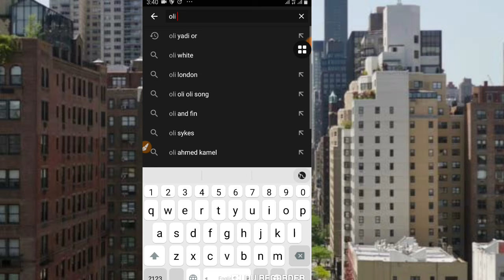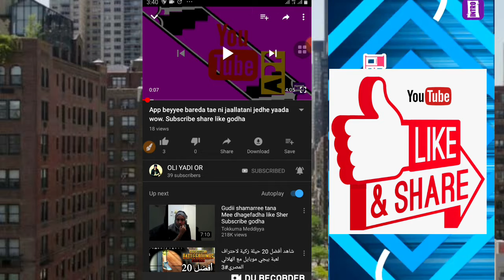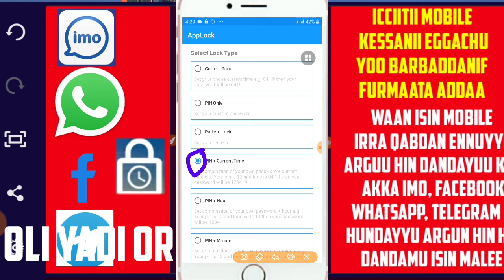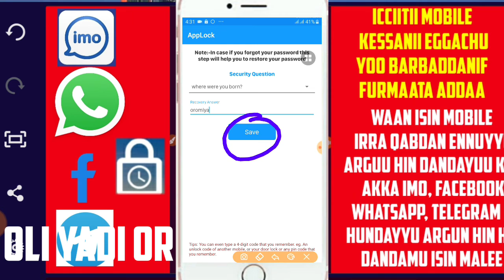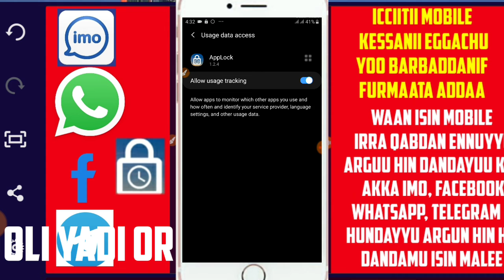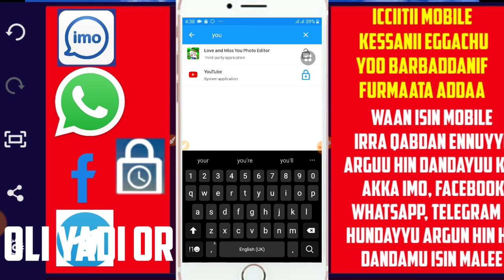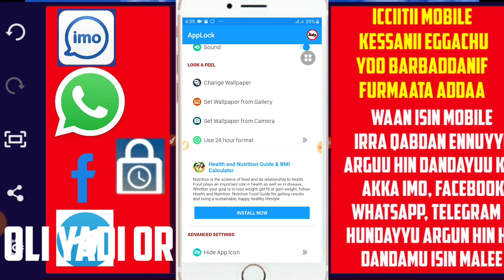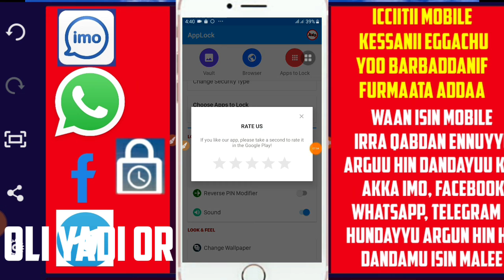MOBILE kessanii namni Biraa banuu hin danda'amu